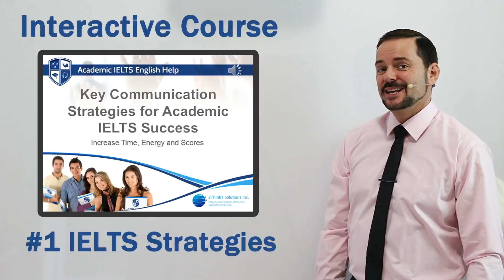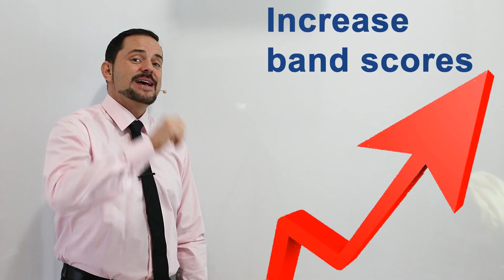IELTS Speaking Band 9 - Difficult Questions Part 3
An IELTS speaking perfect band 9 talking about beauty. This video playlist teaches important strategies for IELTS speaking interview to score over band 7, and even 9. This video is a part of a series that instructs the steps necessary to achieve a high score, between 7 to 9, on the IELTS speaking section questions.  These classes will teach you the skills that will help you to be successful, confident and to reach success on these questions during the speaking interview. You can learn important vocabulary and grammar by watching these lessons. Follow the instructions carefully and make sure to practice. Use the subtitles as necessary to help you comprehend the information. It is important to practice a lot to give full sentence answers which reflect the grammar structure of the questions. Strategies will help with fluent language, natural language and complex language. Follow us now on twitter @aehelp